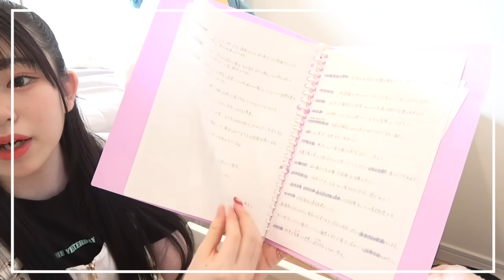【お部屋】ココずっとやりたかったんだよね。入れ替えられたディスクワゴン！！「断捨離」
_今日の一言_
生まれ変わりすぎたかなw

〒107-6228
UUUM株式会社　1D＆ゆーぽん 宛